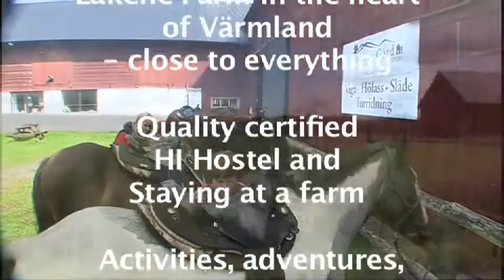Lakene Farm Sweden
Welcome to Lakene Farm.
In the heart of Värmland - close to everything.
Quality certified HI Hostel and Staying at a farm.
Activities, adventures, or simply peace and quiet.
Lakene Farm - truly something special...
Here, the horse experience is total.
We offer horse adventures for beginners and the experienced - of any age...
Wilderness rides, for beginners and experts.
Conferences and company solutions.
Activities and a great time for the whole family.